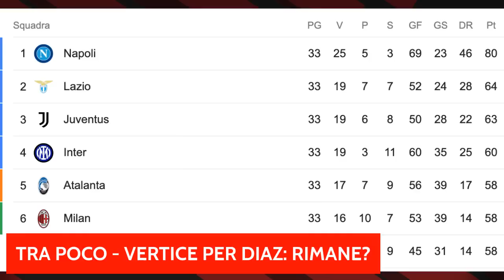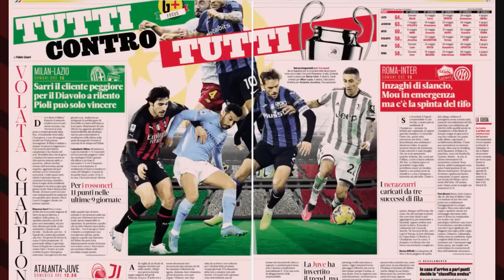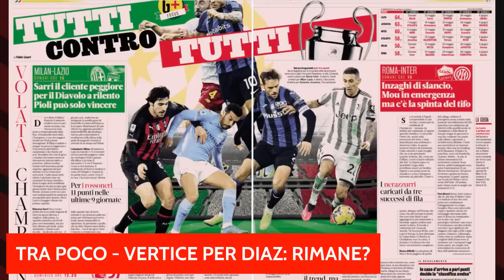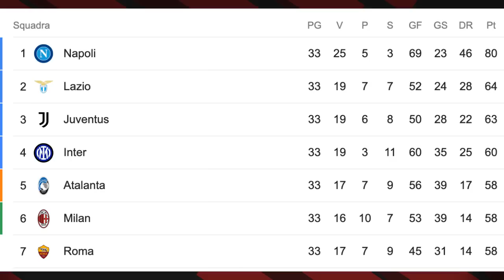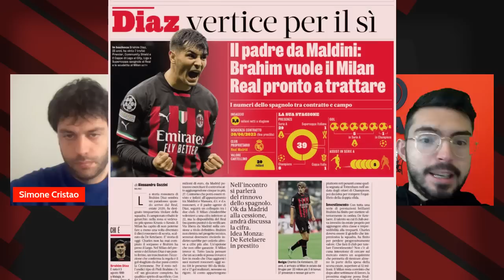MILAN-LAZIO: SI CAMBIA ANCORA! DIAZ "RISCATTATO"? | Mattino Milan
Altro giro di valzer per la formazione contro la lazio.
Per il milan Pioli sceglie di tornare ai titolarissimi.
Intanto si parla del futuro prossimo di Brahim

Vai su per ottenere uno sconto esclusivo + 4 mesi GRATIS in regalo! Prova NordVPN senza rischi grazie ai 30 giorni di prova soddisfatti o rimborsati.

Monge per il tuo amico a 4 zampe, alimenti Made in Italy con carne come primo ingrediente!

MYSE
Scarica MYSE, l'app di Fantamercato 2.0 e ricevi IN REGALO solo usando questo link un voucher da 5€ per cominciare a creare la squadra dei tuoi sogni

🎙NEWS MILAN
(VIDEO) NON SOLO DENTRO AL CAMPO: FERITI NEGLI SCONTRI TRA TIFOSI DI UDINESE E NAPOLI
(VIDEO) NOT ONLY ON THE FIELD: INJURED IN CLASHES BETWEEN UDINESE AND NAPLES FANS

🎙NEWS MILAN
GALLI DIFENDE PIOLI: “ECCO PERCHÉ AL MOMENTO I FATTI GLI DANNO RAGIONE”
GALLI DEFENDS PIOLI: "THIS IS WHY AT THE MOMENT THE FACTS PROVE HIM RIGHT"

🎙NEWS MILAN
A DE LAURENTIIS NON VA GIÙ: “FUORI DALLA CHAMPIONS LEAGUE PER L’ARBITRAGGIO, COL MILAN…”
DE LAURENTIIS DOESN'T LIKE IT: "COL MILAN OUT OF THE CHAMPIONS LEAGUE FOR REFEREEING..."